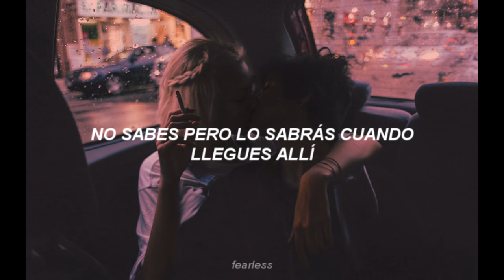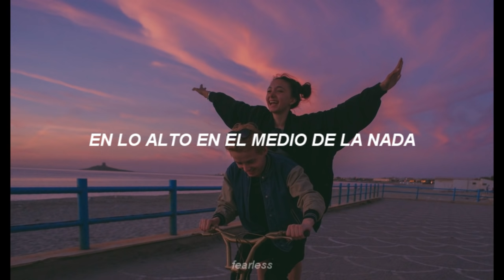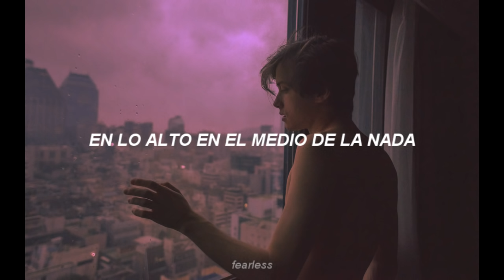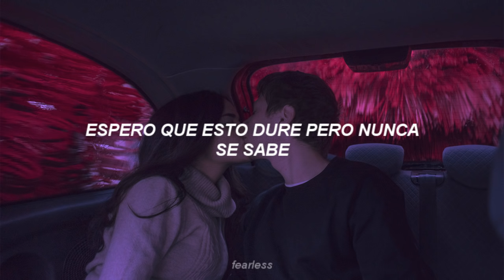LP - tightrope | traducida al español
Amé hacer este video, espero que a ustedes también les guste! No olviden dejar su like así ayudan al canal c: Todas las imágenes del video son obra del fotógrafo Paolo Raeli❤ les dejo su instagram para que vayan a ver más de sus fotos

Pd: la traducción de esta genial canción (que no la conocía) es a pedido de una compañera mía, esto es pa' ti Carmencita de los prados♡ ahre